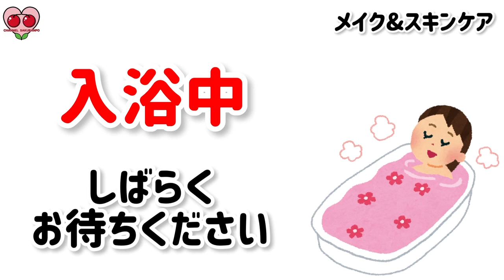【小学生 メイク＆スキンケア】今どき女子 お化粧 メイクセット紹介 メイクアレンジ 小学生メイク 自分でお化粧 女子力 メイク好き 休日の日常 お化粧紹介 メイク紹介 休日メイク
こっちゃんはいつも休みの日になると
なぜか早起きをして、1人でコソコソ🤓🍒
何をしているのか除いてみたら
休日のたびに自分でお化粧してましたw
メイクをするのが大好きなこっちゃん❤️
小学生のメイク＆スキンケアを
紹介しまーす😃👍

・小学生のメイク
・小学生
・小学生スキンケア
・メイク紹介
・メイク動画
・お化粧してみた
・メイク好き
・自分でお化粧
・休日の日常
・休日メイク
・メイクセット紹介

🔜姉妹で2人だけのはじめてのお留守番
2人だけになったらどんな過ごし方をする？

🔜100円ショップの材料だけで、鬼滅の刃の
煉獄杏寿郎になってみた！！

🔜突然の号泣？！我が家のくだらない動画w
ペットボトルのフタで鬼ごっこ！

🔜小学1年生の机の中身を大公開！！
お気に入りの文具などをご紹介！

🔜おうちでキャンプ🏕はじめてのテント！
バーベキューをして寝袋で寝てみた！

🔜就寝前の大事件！？就寝時間になにが？！
子供たちがお腹が空いたと騒いで…

〜おとうちゃんが早く帰宅した編〜

🔜「学力診断テスト」小学1年生の夏のテスト
夏休みのチャレンジ！国語、算数など。